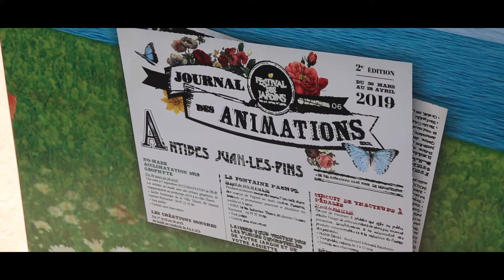Festival des Jardins de la Côte d'Azur 2019 : Chasse au trésor à Cannes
Dans le cadre du Festival des jardins de la Côte d'Azur qui se tient jusqu'au 28 avril 2019 dans le département des Alpes-Maritimes, une chasse au trésor est proposée.

Comme un “fil rouge”, suivez la piste « d’Uphysaulune » au cœur des 5 jardins pour retrouver les plantes singulières de l’herbier magique du « Fabuliste des fleurs » et aidez-le à retrouver la mémoire et sa fleur bien aimée.

Retrouvez le programme des animations du Festival des Jardins de la Côte d'Azur